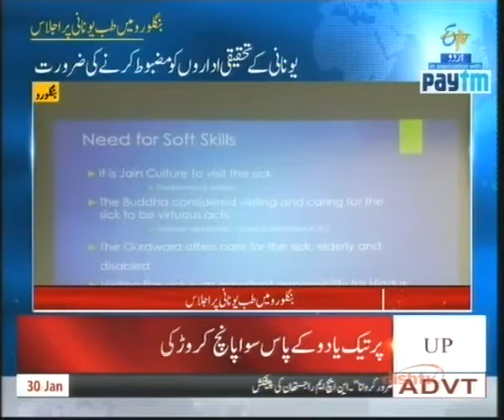Dr md Obiedullah Baig unani lecture on usoole elaj in unani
Unani CME on usoole elaj by Dr Obiedullah Baig